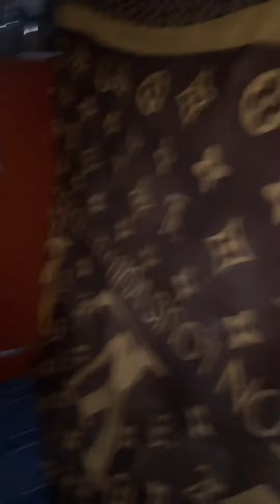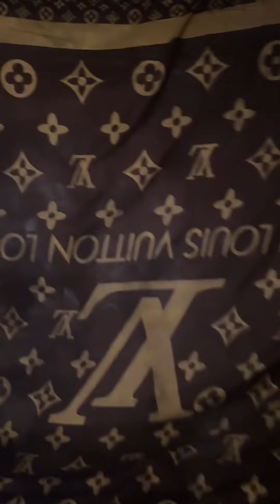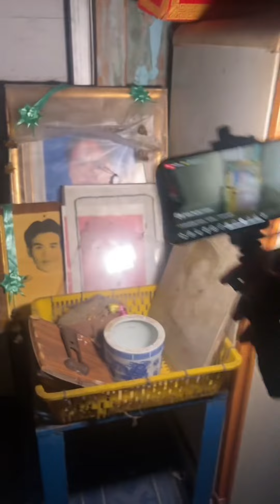ไปยกครัว